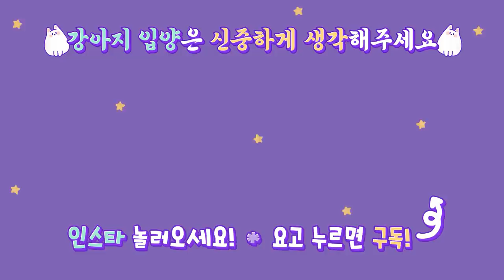포메는 참지않기!!!